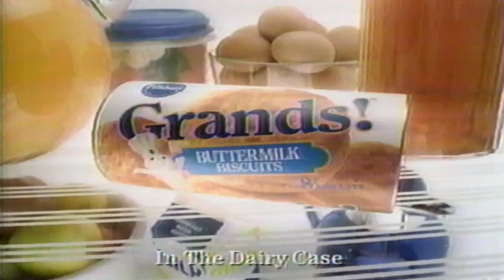December 1996 - WNYW Christmas Commercial Break for "The Simpsons" [1]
Commercial break during a WNYW Fox 5 New York broadcast of The Simpsons' episode, "Homer's Barbershop Quartet." (Yes, that is a two second clip of Star Trek at the beginning ;) )
1. "Mars Attacks" TV spot ("Ack Ack Ack Ack!")
2. Tetley (Great combination of live action and animation!)
3. Menlo Park (Come celebrate the capitalism! ;D)
4. Pillsbury Grands! Buttermilk Biscuits (I wouldn't call them "homemade" but they're still awesome!)
5. Skechers (Lol, "phat," very '90s)
6. "Ransom" TV spot ("GIVE ME BACK MY SON!")